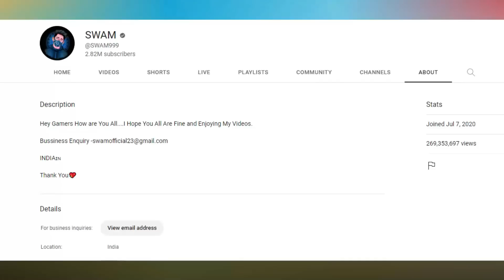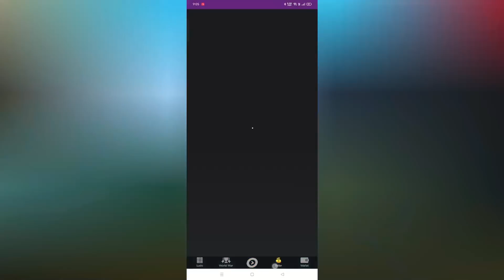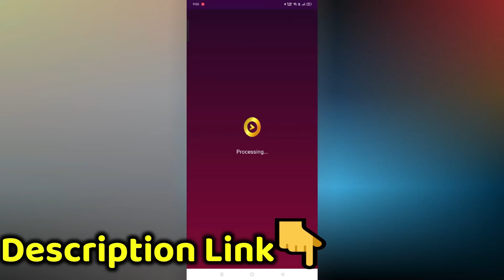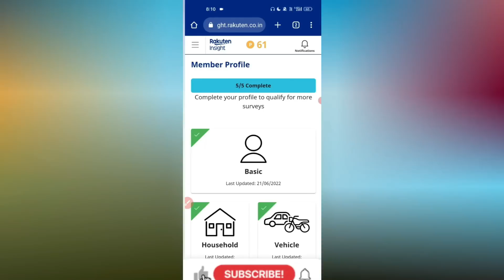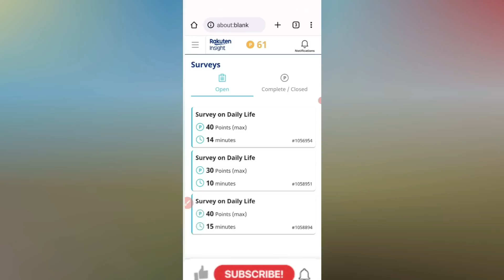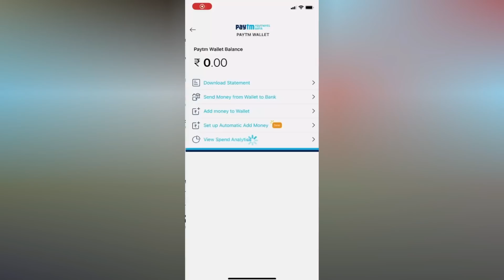Game Khelkar Paisa Kaise Kamaye ?🤑 || 100% Working Trick to make Money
Game Khelkar Paisa Kaise Kamaye ?🤑
A3,A5,A6,A7,J2,J5,J7,S5,S6,S7,S9,A10,A20,A30,A50

BACKGROUND GAMEPLAY -@Vincenzo74

#100%waytoearnmoney